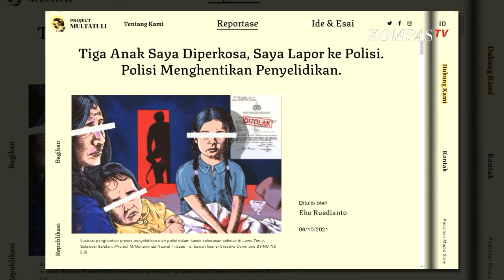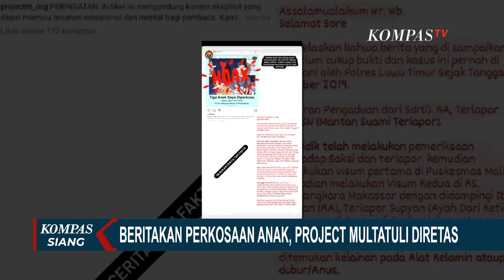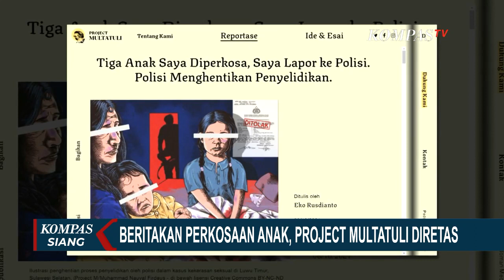PercumaLaporPolisi Menggema, Netizen Soroti Kasus Ayah Perkosa 3 Anak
KOMPAS.TV - Situs projectmultatuli.org yang memublikasikan tentang pemerkosaan terhadap tiga anak di bawah umur tiba-tiba diretas sehingga tak bisa diakses.

Judul berita "3 Anak Saya Diperkosa, Saya Lapor ke Polisi, Polisi Menghentikan Penyidikan", berita ini gagal diakses karena dilaporkan oleh pihak lain tanpa redaksi pengelola situs tahu apa sebabnya.

"Serangan Rabu malam kami cek. Kenapa, kirain karena trafik tinggi. Teman IT bilang ini kayaknya serangannya besar. Serangannya dari ip yang sama. Dari situ kami mengantisipasi supaya berita bisa dibaca. Bisa direpublikasi," ujar Pemimpin Redaksi Project Multatuli, Fahri Salam, kepada Kompas TV.

Namun sesaat setelah gagal diakses, berita ini muncul di media-media lain termasuk dengan kelanjutan penanganan oleh polisi.

Kepolisian Resor Luwu Timur yang menghentikan penyelidikan kasus pemerkosaan terhadap tiga anak di bawah umur memberikan klarifikasi bahwa berita di Project Multatuli, hoaks.

Klarifikasi dilakukan Humas Polres Luwu Timur melalui Instagram yang menjelaskan bahwa berita yang disampaikan ini belum cukup bukti dan kasus ini pernah ditangani Polres Luwu Timur sejak tanggal 9 Oktober 2019.

Laporan pengaduan saudari RA, terlapor saudara SN (mantan suami terlapor). Penyidik telah melakukan pemeriksaan terhadap saksi dan terlapor.